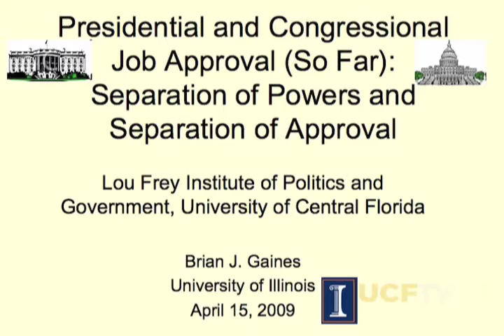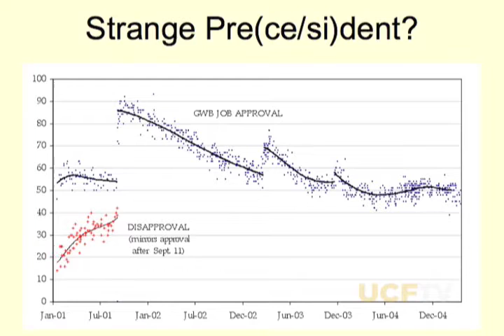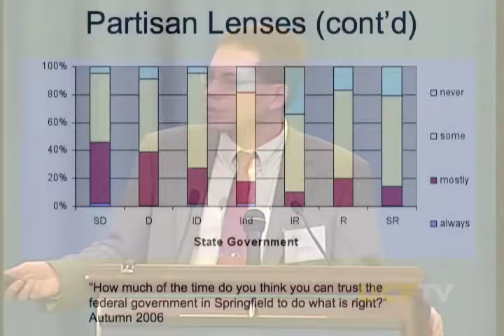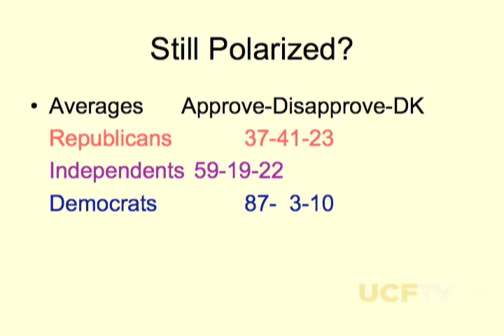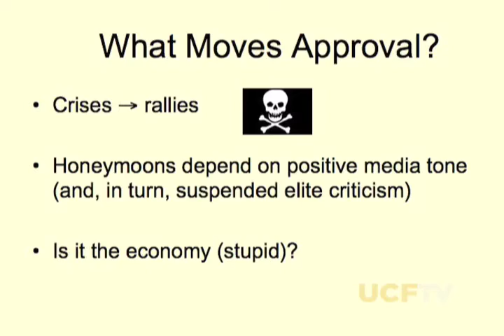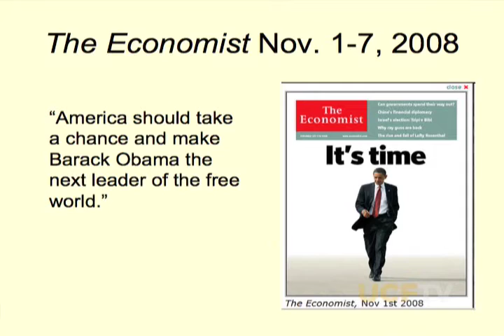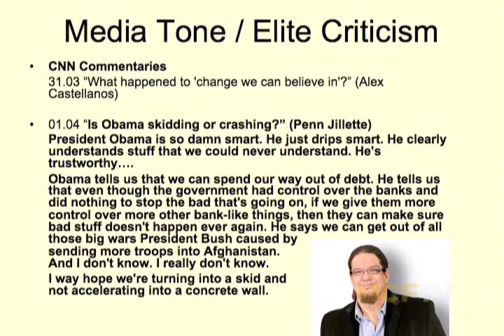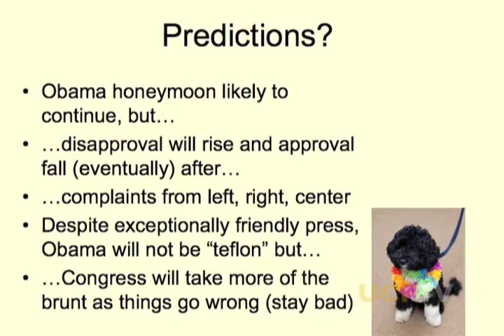Lou Frey Symposium - 1st 100 Days: Liked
Session 4. Presidential and Congressional Approval. Dr. Brian Gaines takes a look into why Republicans,
Democrats, and Independents approve of the Obama economy. (2009)